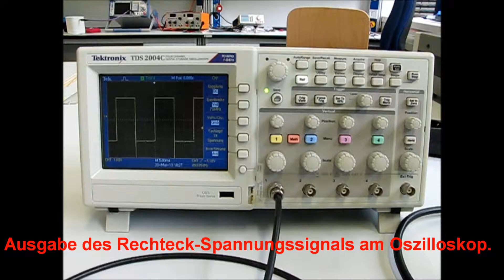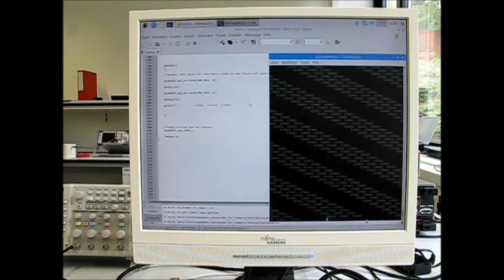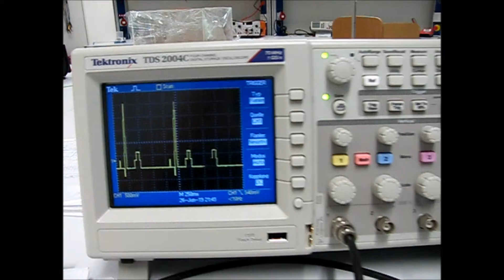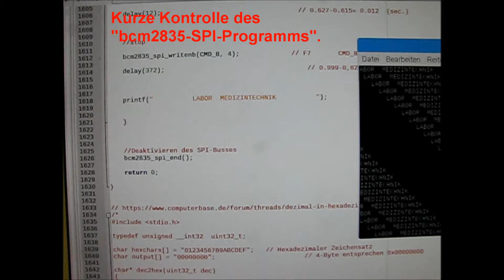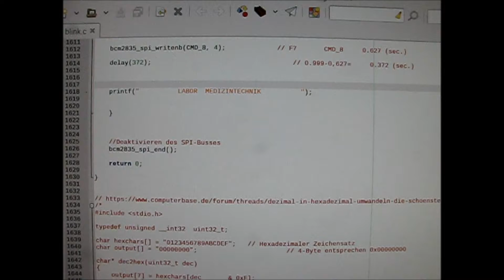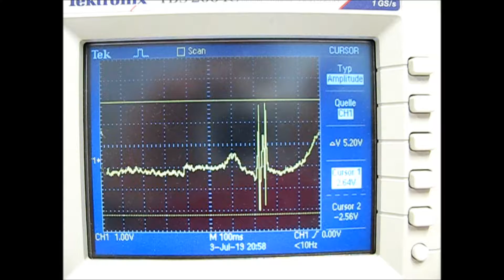Raspberry Pi 3 // Electrocardiogram simulator of the human heart // Medical Technology Laboratory